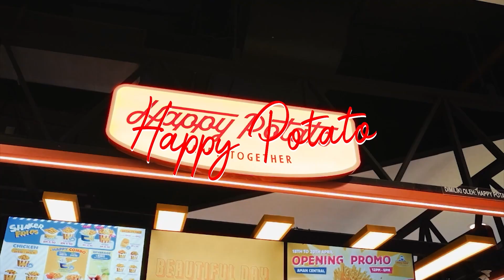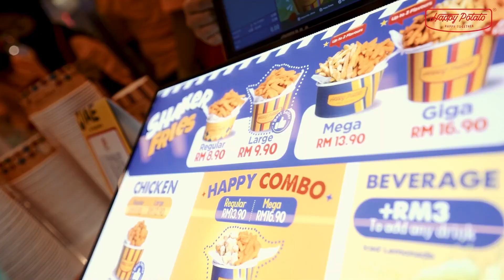Happy Potato 57th Outlets In Malaysia Grand Opening Event Videography｜THINKSERC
Thinkster Concept provides photography & videography, graphic design, logo design and full branding services.